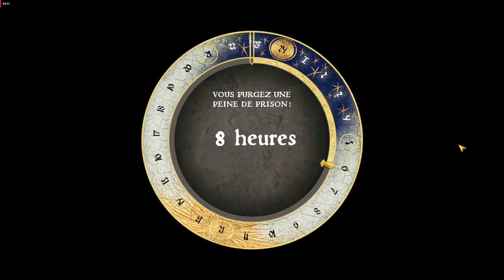Kingdom Come Deliverance (mission inédite) ferme des Kolbens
Kingdom Come Deliverance (mission inédite)
Juste après avoir fait l'assaut de Pribyslavice, puis embrayé aussitôt sur la mission "Le Fléau" à Merhojed, je m'apprêtais à aller à Sasau pour déposer le testament d'un malade auprès du prêtre et c'est là, aux alentours de Samopeth, que j'ai rencontré cette maison totalement calcinée (qui n'est autre que l'ex ferme des kolbens où nous avions débusqué Timmy) avec de nombreux corps au sol !
Comme il n'y avait aucune interactivité, j'ai dû saisir un des corps pour voir si quelqu'un allait me parler. En fait, j'ai écopé de 7 jours de prison à Talmberg !?!
Çà ressemble énormément aux images vues dans le futur DLC Bastards